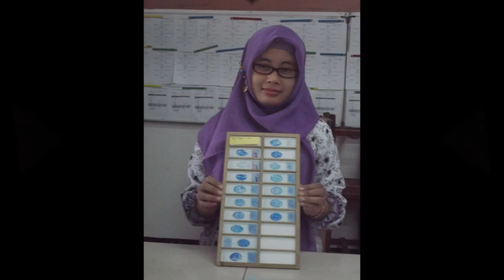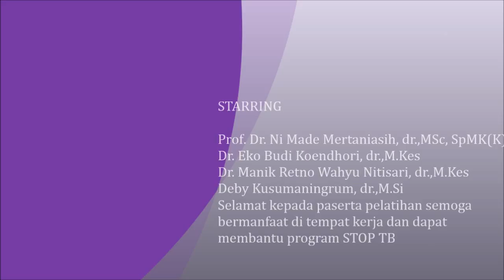Pelatihan Mikroskopis TB FK UNAIR Desember 2014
Kegiatan para peserta pelatihan Mikroskopis TB di Departemen Mikrobiologi Kedokteran, Fakultas Kedokteran Universitas Airlangga, Surabaya - Indonesia pada bulan Desember 2014